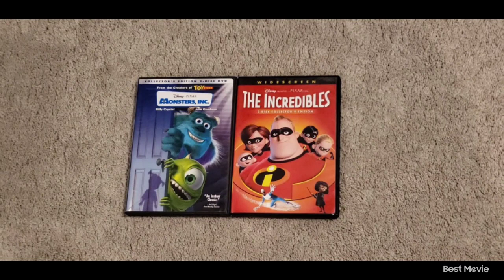Monsters Inc 2002 DVD and The Incredibles 2005 DVD 6-14-24